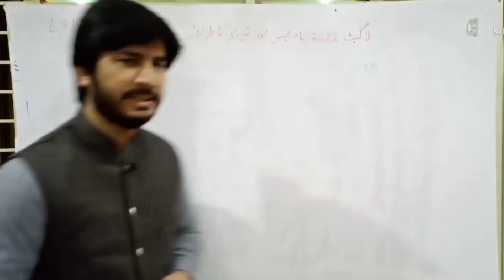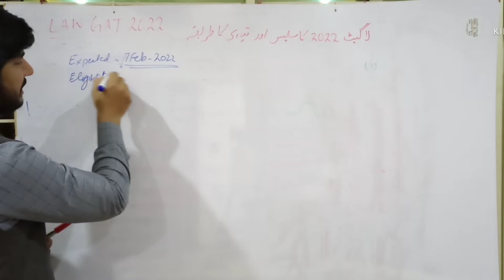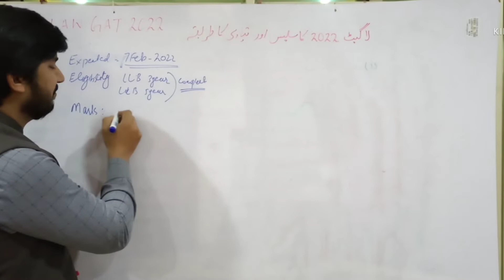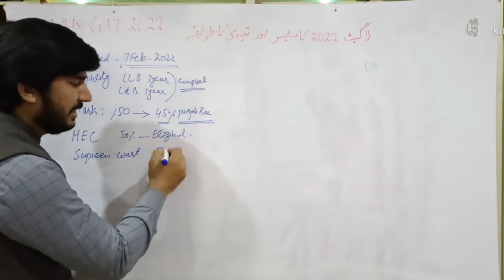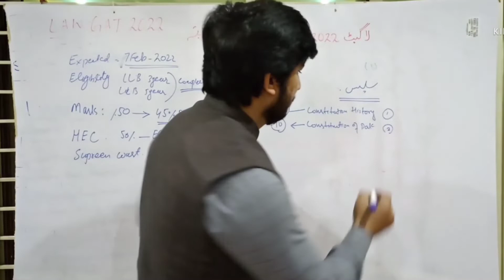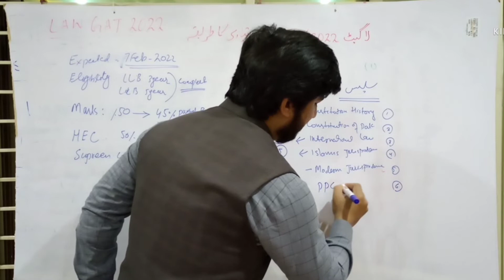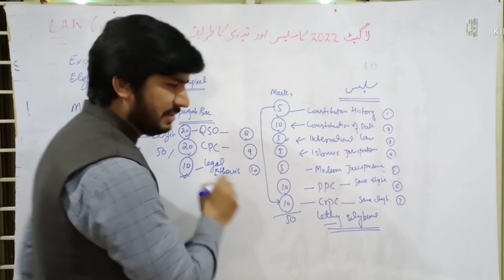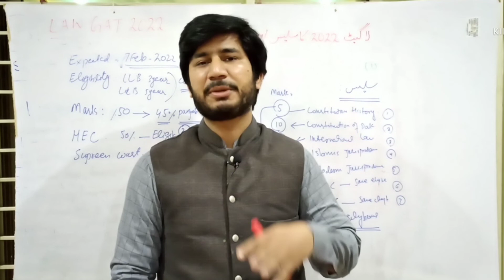Law GAT 2022